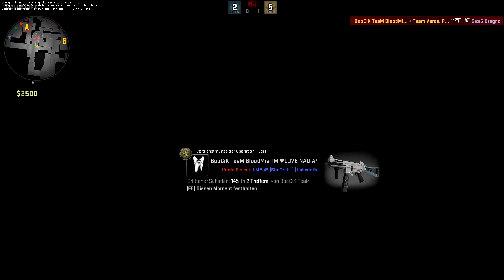Der erste Schuss ist der Entscheidene | Cs Go #8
Ghosts of Gaming ist eine Let´s Player-Gruppe bestehend aus
Dragno [Robert],
Knogs [Alex] und
Mukkda [Paul]

Dieses Video ist aus der Sicht von: Dragno [Robert]

Ansonsten wünsche ich euch viel Spaß beim Ansehen und Bedanke mich Herzlichst fürs Einschalten!
Lass doch eine Bewertung oder einen Kommentar da und sag uns was dir gefällt bzw. was nicht. :D